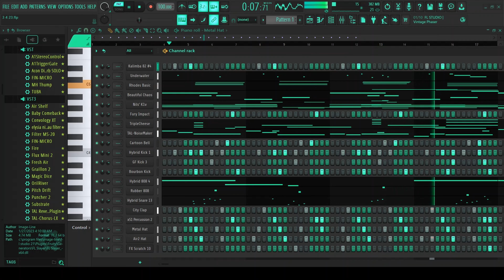Beat In Progress #5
Currently being worked on.